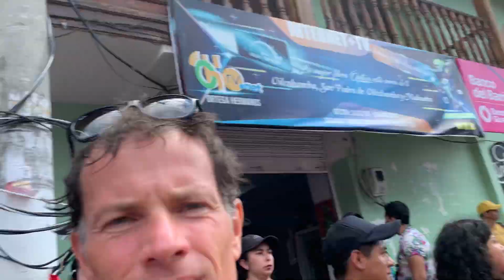vilcabamba, ecuador, carnival 2023(3)